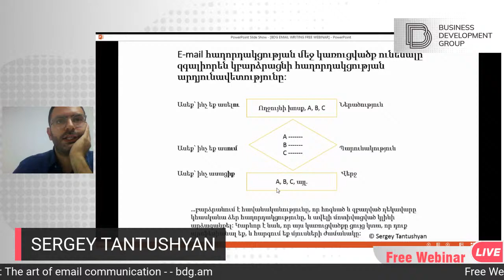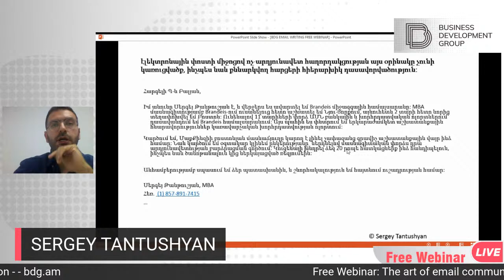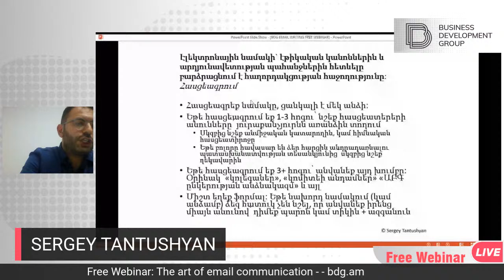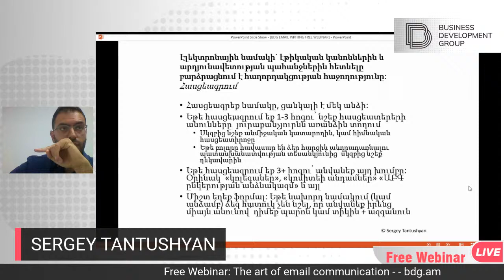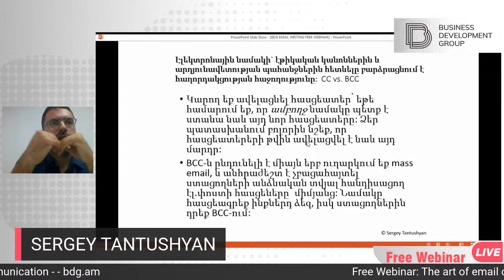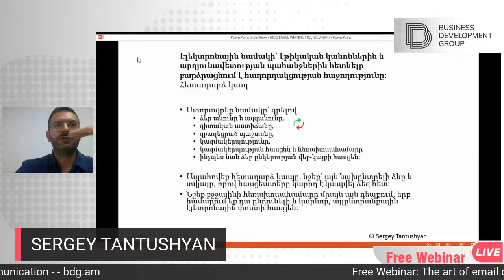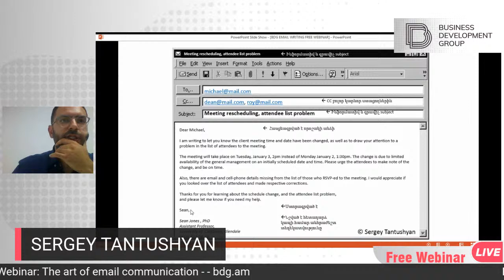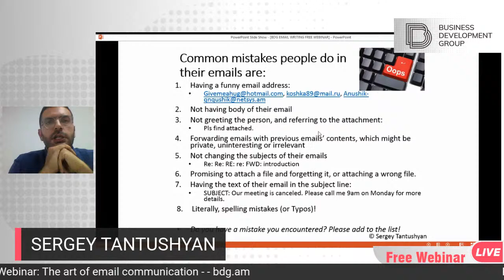Free Webinar: The art of email communication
▶ Սկսում ենք մեր վեբինարը․ Սերգեյ Թանթուշյանը պատմելու է էլ․նամակագրության նրբությունների մասին  📧